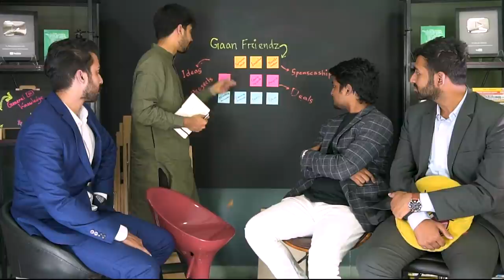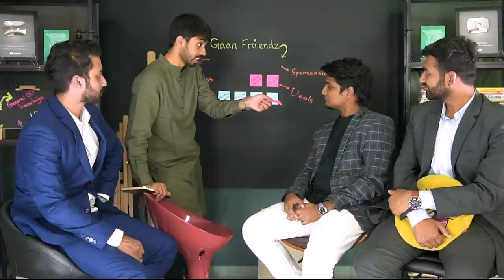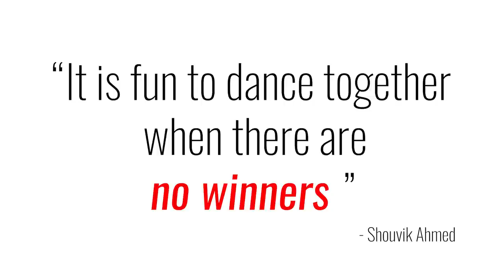Gaan Friendz - YouTube Sponsorship, Projects, Deals & Future Plans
"আজকে আমরা আড্ডা দিবো বাংলাদেশের অন্যতম জনপ্রিয় Youtube Channel ""Gaan Friendz"" এর মেম্বার Shoumik Ahmed, Shouvik Ahmed ও Tamim Mridha এর সাথে। আড্ডায় আড্ডায় আমরা জানবো Gaan Friendz এর Journey, Sponsorship, Future Goals নিয়ে.

তাহলে আর দেরি কেন? চলো ভিডিওটি দেখে আসা যাক!

Today we will chat with Shoumik Ahmed, Shouvik Ahmed and Tamim Mridha, members of one of the most popular Youtube Channel in Bangladesh ""Gaan Friendz"". In chat we will know about Gaan Friendz's Journey, Sponsorship, Future Goals.

So why the delay? Let's watch the video!

02:02 Starting of Gaan Friendz
06:07 Branding, Collaborating & Sponsorship
08:29 What Got Shoumik Started?
12:19 Mirror
15:49 Transformation of Journey of Tamim
18:17 Tips & Tricks
22:49 Building Personality
32:09 Dressing Ettiquette
39:07 Idea Share